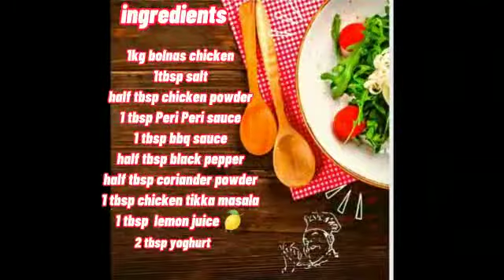HOW TO MAKE CHICKEN CHUTNEY PARATHA ROLL RECIPE BY AK KHAN KITCHEN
Instagram. AK khan kitchen
Facebook AK khan kitchen
Tiktok AK khan kitchen

Ak Khan Kitchen...